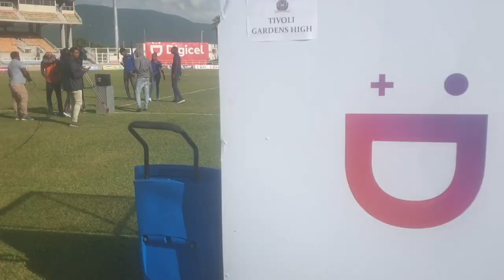Vlog 13: The Time I Managed Manning Cup Performances ft. Chronic Law, ect.